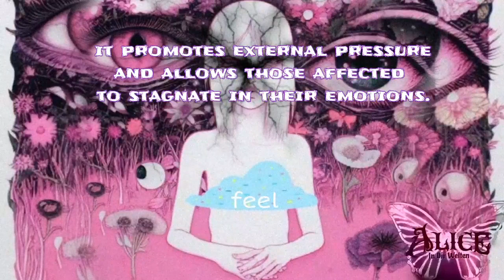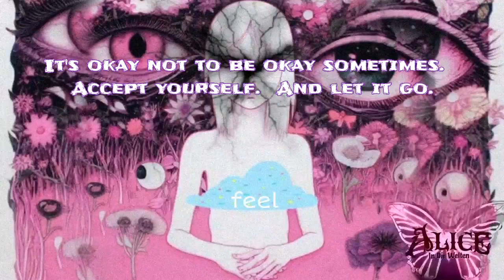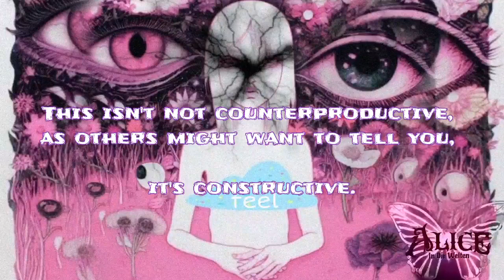IN-DIR-WELTEN 16.3 : FEEL, BREATH, GROW (Original Version with Eng Subtitels)